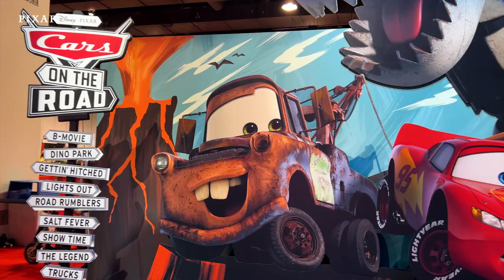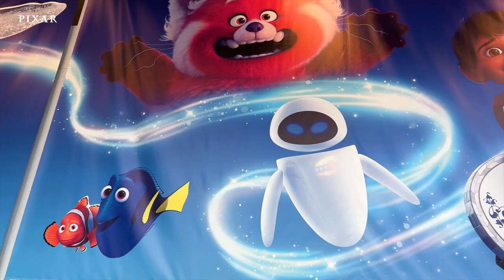Follow Us Around D23 Expo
In case you missed it - check out all things Pixar from the D23 Expo in Anaheim, California!